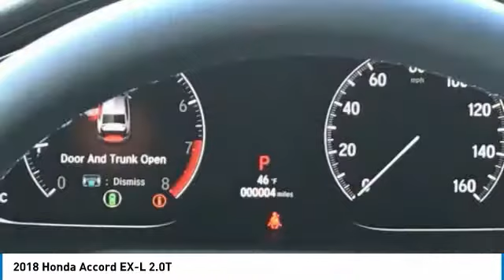2018 Honda Accord York PA W180748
2018 Honda Accord EX-L 2.0T

Apple Honda
1212 Loucks Rd

This terrific Honda is one of the most sought after vehicles on the market because it NEVER lets owners down.   My!! My!! My!! What a deal!   Standard features include: Leather seats, Bluetooth, Remote power door locks, Power windows with 2 one-touch, Sunroof - Express open/close glass, Heated drivers seat, Automatic Transmission, Compressor - Intercooled turbo, 4-wheel ABS brakes, Air conditioning with dual zone climate control, Adaptive cruise control, Audio controls on steering wheel, Universal remote transmitter, Traction control - ABS and driveline, Driver memory seats, Memory settings for 2 drivers, Multi-function remote - Trunk/hatch/door/tailgate, windows, sunroof/convertible roof, remote engine start, Power heated mirrors, Tilt and telescopic steering wheel, 8-way power adjustable drivers seat, Heated passenger seat, Head airbags - Curtain 1st and 2nd row, Passenger Airbag, 2 liter inline 4 cylinder DOHC engine, 252 hp horsepower, 4 Doors, Front-wheel drive, Fuel economy EPA highway (mpg): 34 and EPA city (mpg): 23, Remote window operation, Front fog/driving lights, Tachometer, External temperature display, Boost gauge, Clock - In-radio display, Overhead console - Mini with storage, Transmission controls on steering wheel - Gear shift controls, Trip computer... See us at Apple Honda, just 5 minutes from I83 on Route 30 in York, PA.